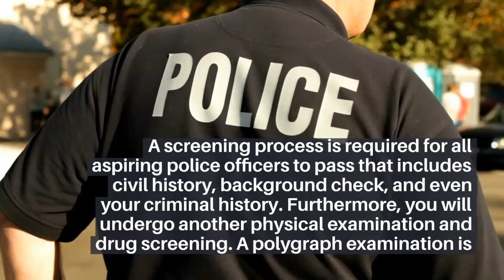The Responsibilities of Police Officer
Having experience of 23 years as a forerunner in the criminal equity framework, Frank Ramirez Port Arthur TX is giving individuals the most ideal administrations. Frank Ramirez is an organization lieutenant at Port. Arthur Police Department in TX, having experience of authority in the criminal equity framework.